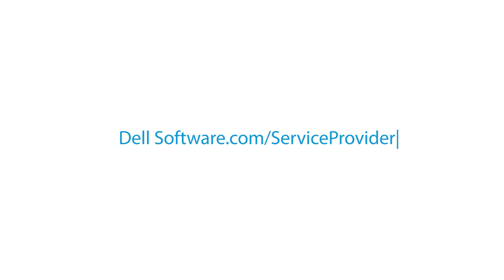Dell: Service Provider Program